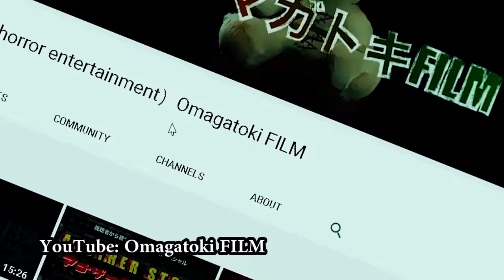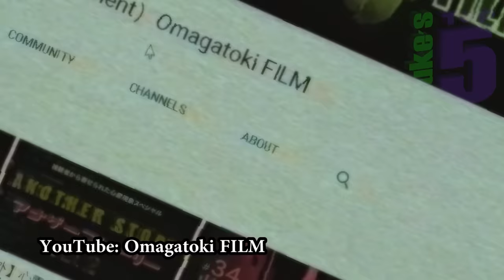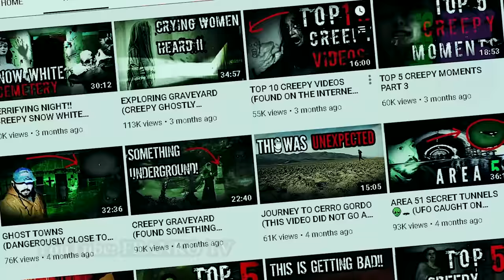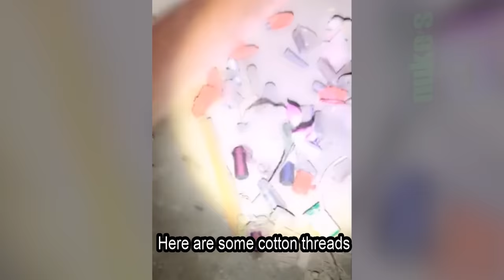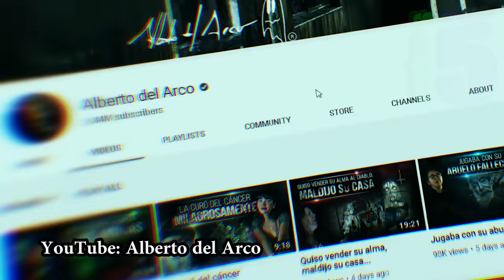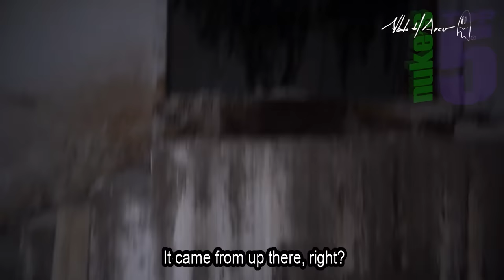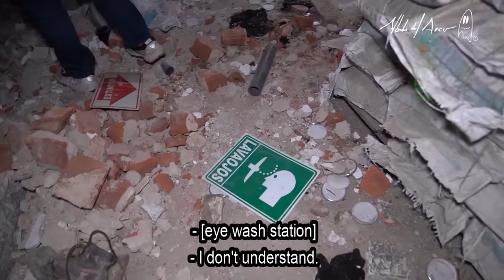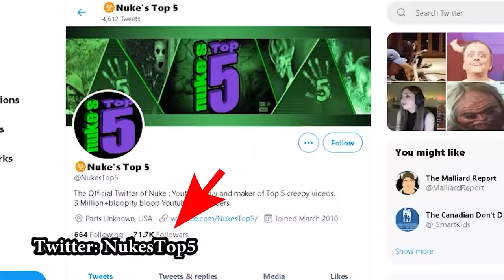Top 5 SCARY Ghost Videos To CREEP You OUT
Nuke’s Top 5 SCARIEST videos of scary GHOSTS caught on camera, and some weird encounters with creeps in strange horror situations that will give you the chills. A countdown of some supernatural activity and apparitions in abandoned places, plus some very scary encounters with possible paranormal “monsters”, or are they simply just some scary videos of strange people. You decide…

See a monster in Romania, a Chinese ghost hunter encounters EVPs and a poltergeist in a haunted house, a child ghost in an abandoned house, a horrifying Japanese ghost and an apparition in a haunted place, and a creepy shadow figure haunts a paranormal investigation. Some great paranormal and poltergeist investigations .

If you enjoyed this video, you should also check out this other Nuke's Top 5 parnormal video 5 GHOSTS That SCARED Ghost Hunters ! Top 5 NEW Scary Ghost Videos
And also!